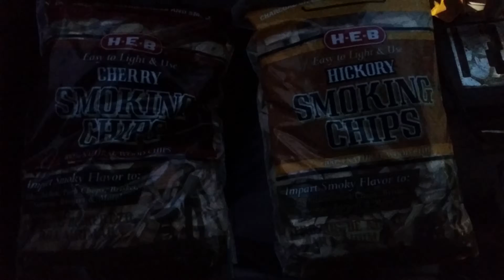Urban Alchemy 2.0 Teaser Trailer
It would be quite helpful if I could get some input, what would you like to see? Hickory,  Cherry, Hickory/Cherry blend, Hickory/Mesquite blend, Cherry/Mesquite, or an Oak Blend? Please vote in the comments and i will film it on or around January 31, 2015 and use the result to cook some animal and eat it for your edutainment.